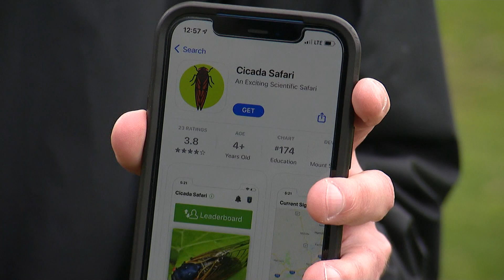Cicadas native to Long Island poised to make a comeback this spring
Cicadas are small bugs that can cause a big racket. Some say they are part of the sounds of summer.